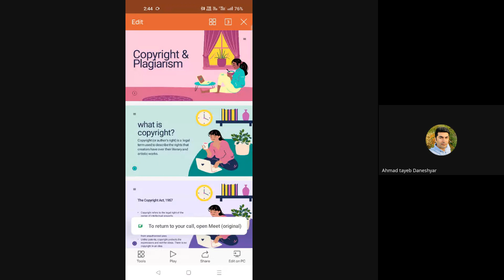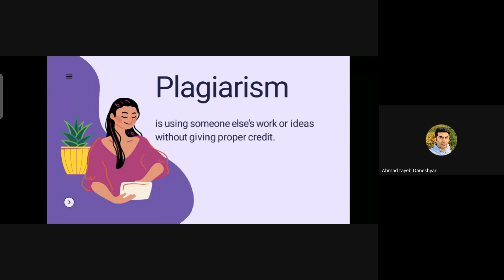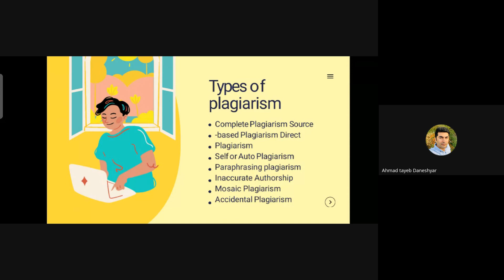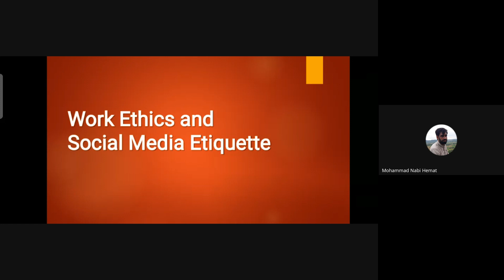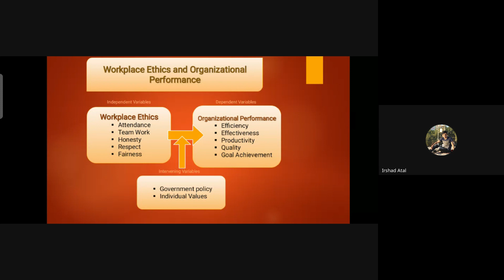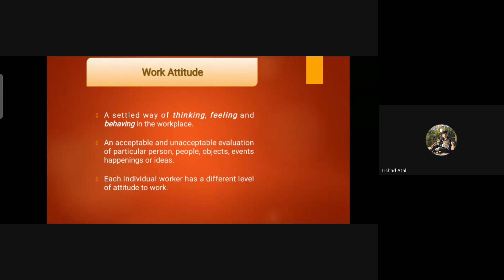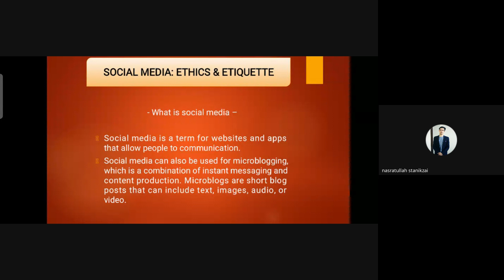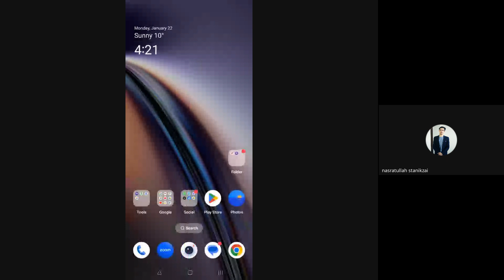ICCR MCAOL MCS214 D3 22 Jan 2024 by DAS